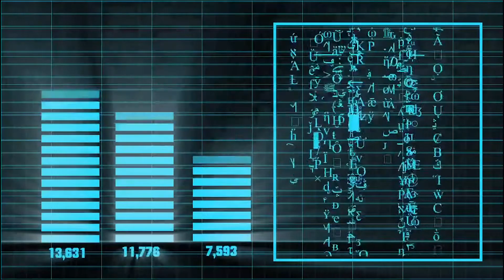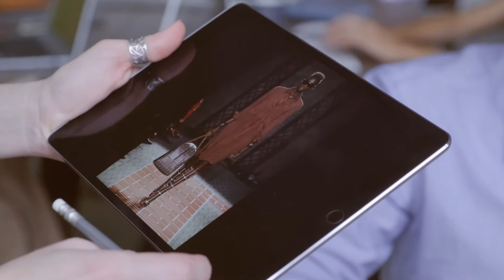La Inteligencia Artificial en el mundo empresarial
La tecnología se ha convertido en el mejor aliado de las empresas, y la transformación digital es ahora un imperativo organizacional